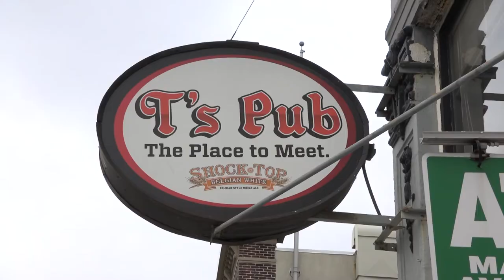T's Pub regulars reminisce as management announced that this spring will be the bar's last